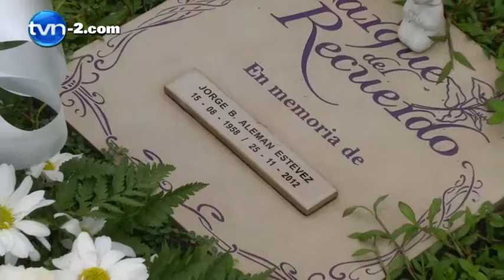Recuerdan como héroes a rescatistas fallecidos en Curva del Cebo | TVN Noticias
Con una misa fueron recordados hoy como héroes los rescatistas de la Cruz Roja, Fernando Johnson y Jorge Alemán, que murieron el 25 de noviembre de 2012 al derrumbarse un tramo de la carretera Transístmica en la Curva del Cebo, Quebrada Ancha, Colón.